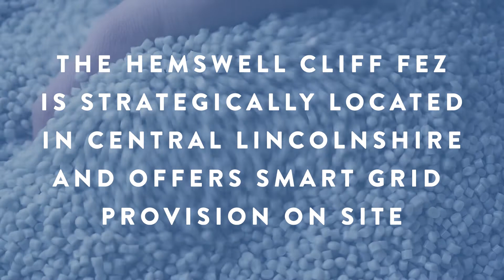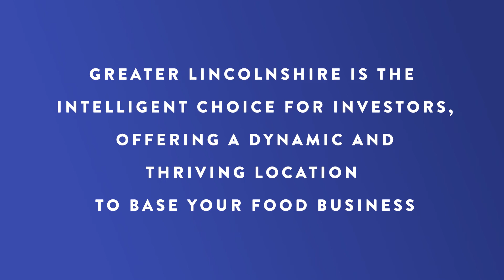GLLEP Hemswell Cliff FEZ promotional video